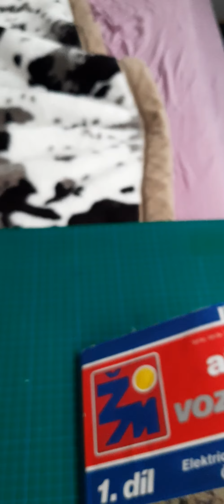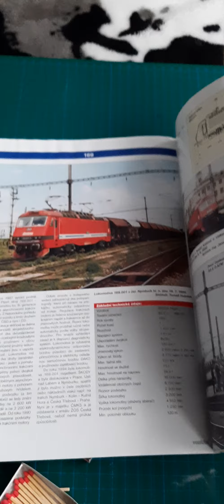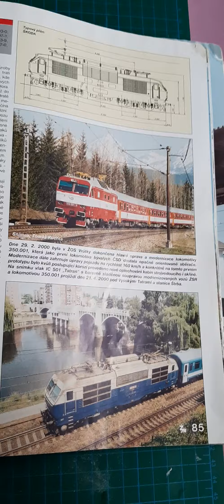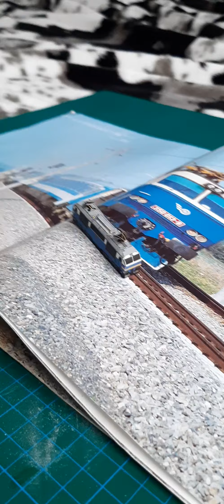Next Projekt spur N CSD ES 499.0 ( 350 )